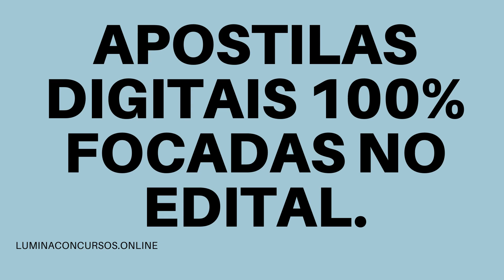APOSTILA PREFEITURA DE JUPI PE 2021 PROFESSOR DE 1º AO 5º ANO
No estado de Pernambuco, a Prefeitura de Jupi divulgou a realização do Concurso Público que tem como objetivo a admissão de profissionais que tenham níveis fundamental, médio e superior.